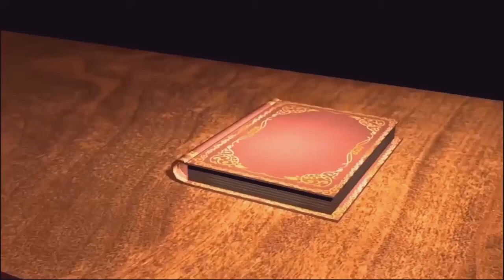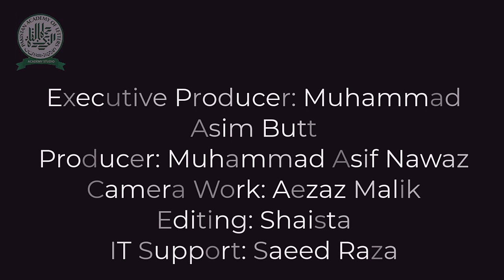ڈاکٹر نجیبہ عارف کی تقریر Chairperson Pakistan Academy of Letters' speech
Dr Najeeba Arif's speech ڈاکٹر نجیبہ عارف کی تقریر